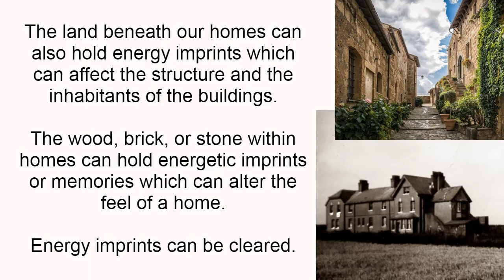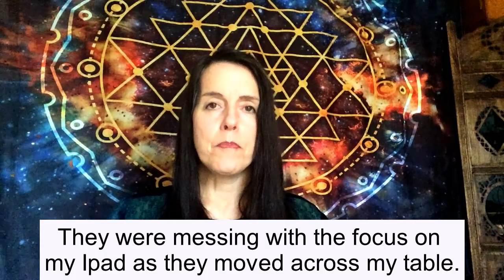Objects hold energy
Objects can hold energy imprints from living people, spirits who are still attached to their personal items, and detrimental energies.

Have you picked up an item and felt unwell or got an instant headache?

Have you been given an item and just didn’t like it, but don't know why?

You purchase a second-hand or antique piece of furniture for your home and suddenly family members can’t sleep and experience behavioural changes?

Spirits can still be attached to their personal items and stay until they find someone who can help them to cross over. Energy or emotion imprinted items can attract heavier or darker energies which can sometimes affect people and animals in the home.
Natural items such as wood, brick, and stone can carry energy imprints from one place to another and when used to build new buildings can cause detrimental occurrences.
The land can also hold energy imprints from trauma and detrimental experiences between human beings.

How can you clear energy imprints from items?

* Leave the affected item in sunshine or moonlight.
* Prayer and focused intention are powerful approaches. Spirit guides and higher vibrational beings will assist when asked.
* Opening curtains and windows and letting fresh air flow through your home can clear stagnant energy.
* Singing bowls and tingsha bells can change the vibration of a room and clear low-level energies.
* Sage, Palo Santo wood, incense, and holy water, in my opinion, and from my experience don't clear high-level dark energies.
* Getting to the core issue of what is trapped in the item, can release dark energies.
* Sometimes you need to get in a house clearing specialist for difficult cases of dark energy and imprints.

MY SECOND BOOK: The Darkness Around Us  -
A paranormal guide to understanding darkness so you live in the light - will be available to the public Mid May 2022. I will post updated information on my Facebook

MY FIRST BOOK:
Your Psychic Self - How to walk a psychic path and own it -  is available in paperback and Kindle:

Paperback:
***If purchasing at AMAZON.com - type in - Your Psychic Self Anna Schmidt

If you are interested in my House Healing, Energy field clearings, and paranormal clearing services, or numerology readings,  you will find more information at:

Music in the video is from the very talented Chris Collins: "Chris Collins,

Thumbnail image and videos sourced from the amazing creative visual artists at Pexel.com and Pixabay.com.